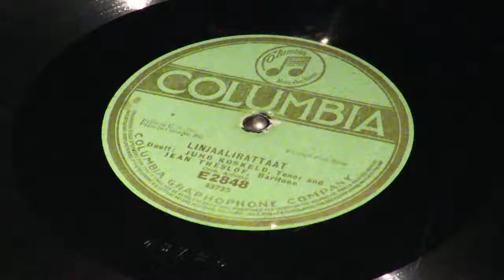«Linjaalirattaat» - Juho Koskelo and Jean Theslöf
Columbia E2848
New York City.  January 1916